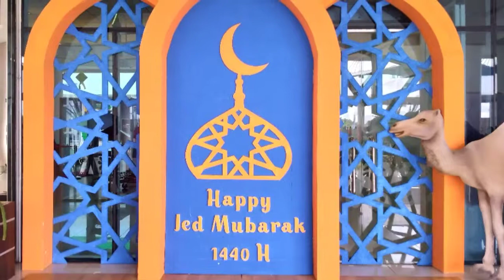H-2 Lebaran 1440 H Bekasi, Jakarta